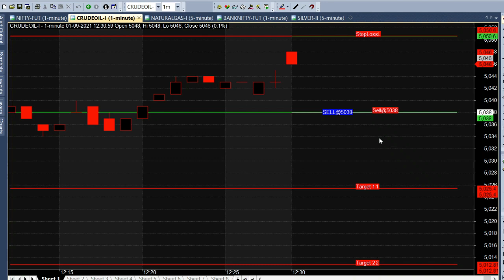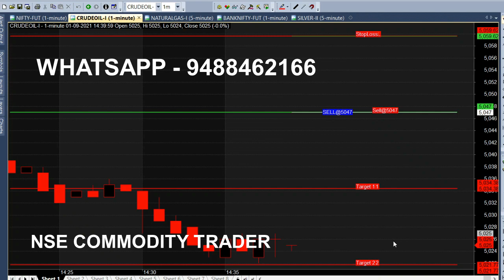Crude Oil 12 PM Buy Sell Signal Indicator | Crude Oil Inventory Day Trading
Crude Oil Buy Sell Signal Indicator analysis at 12 PM, Today is Crude Oil Inventory Trading Day.